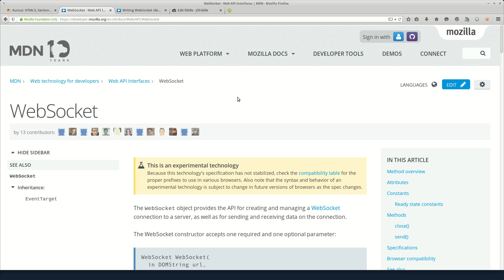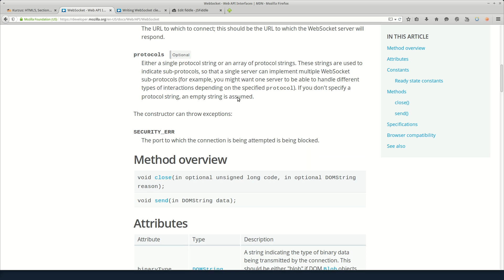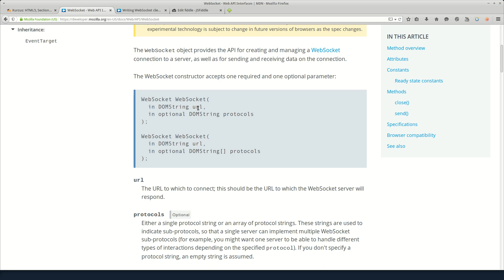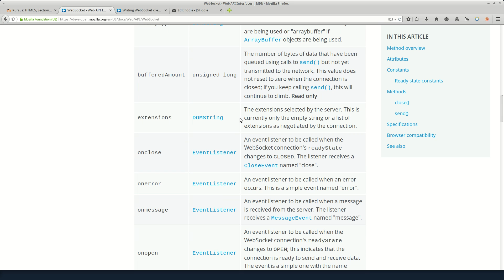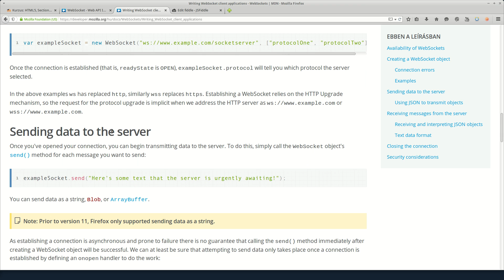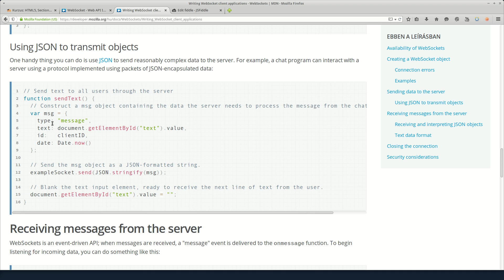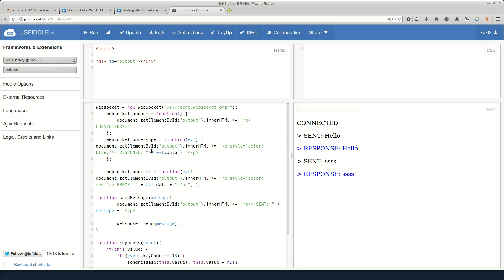OE HTML5+ Hálózati kommunikáció 2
websocket